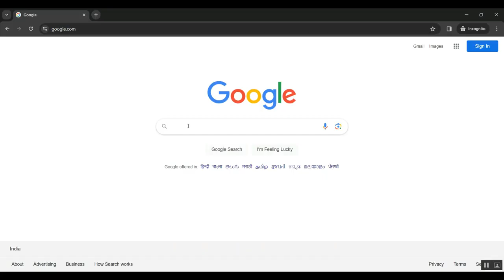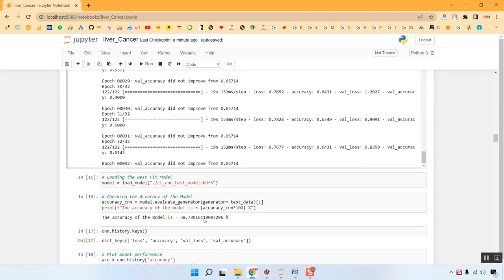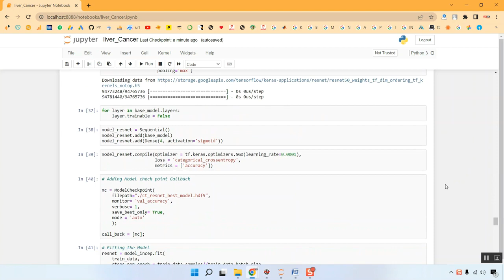A Natural Language Processing Pipeline of Chinese Free Text Radiology Reports for Liver Cancer Diagn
IEEE PROJECTS 2024 TITLE LIST

* Complete Source Code
* Complete Documentation
* Complete Presentation Slides
* Flow Diagram
* Database File or Dataset
* Screenshots
* Execution Procedure
* Video Tutorials
* Supporting Softwares

Support Specialization
* 24/7 Support
* Ticketing System
* Voice Conference
* Video On Demand
* Remote Connectivity
* Document Customization